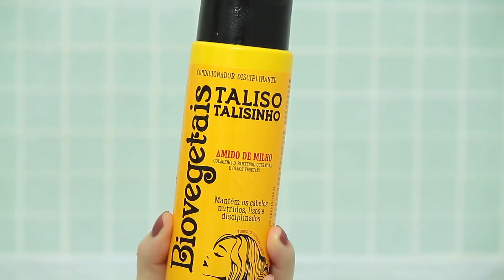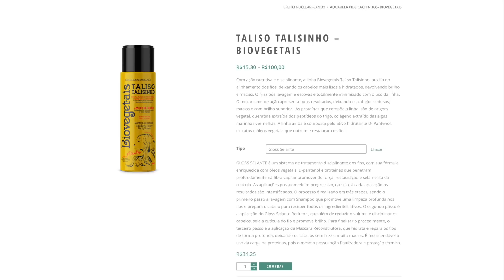MEU CABELO: Transição da Cor, Corte e Cuidados | Paloma Soares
♥Esse é um vídeo falando  O que tenho feito no Cabelo? Cor, Corte e Cuidados!  Vale a pena conferir...